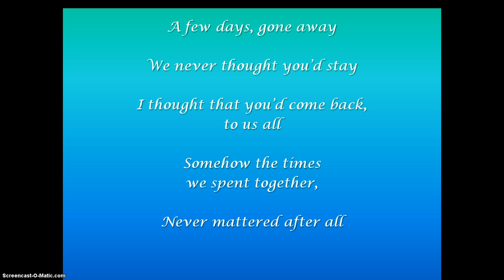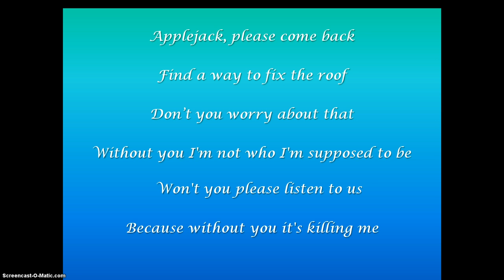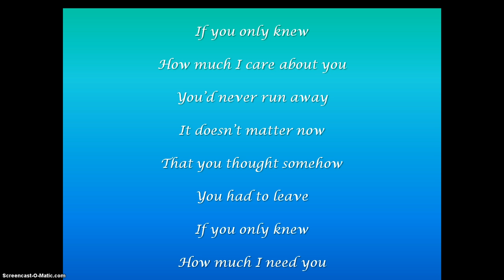Aviators- If You Only Knew LYRICS